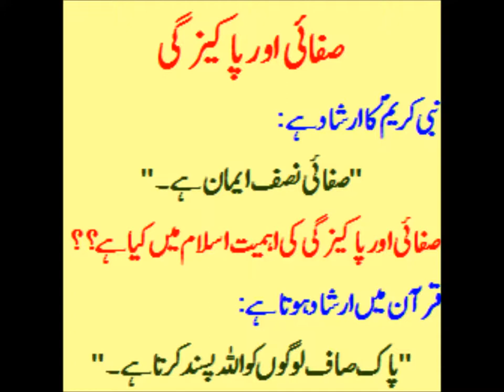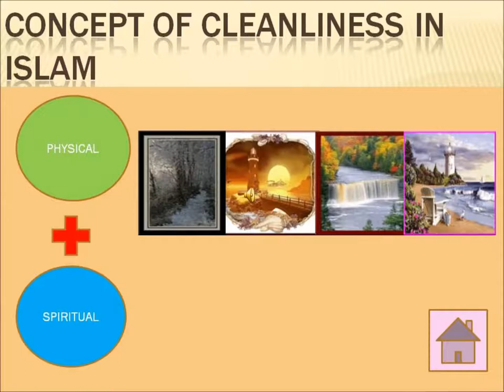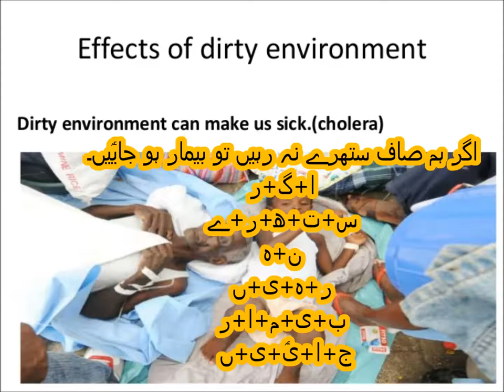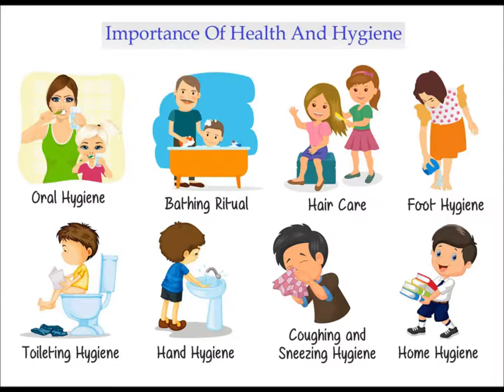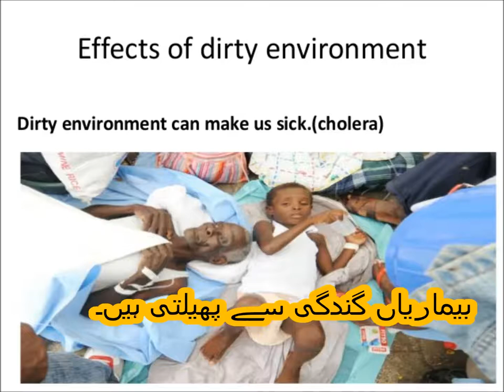General Knowledge/صفایؑ واقفیت عامہ